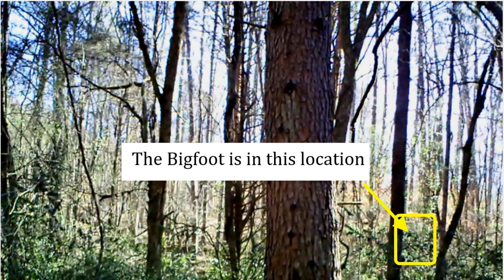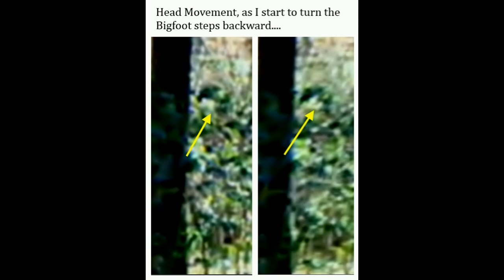Bigfoot Captured On Backtrail Camera - Movement Visible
This is a backtrail video taken in the spring of 2010. With my new software I can enhance and stabilize the footage. During the video you can see the Bigfoot move backward in reaction to me starting to turn slightly. The face is green because of the algorithm of the digital camera.